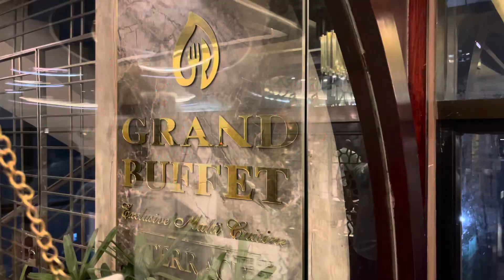কি খাইলাম 👉 Grand Buffet Restaurant Banani-11